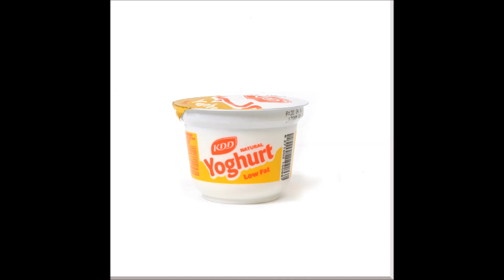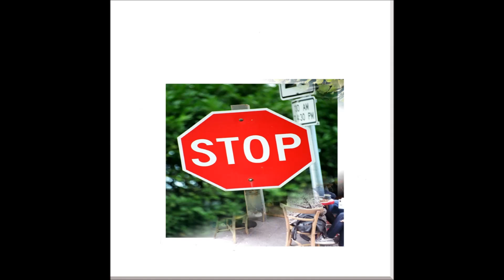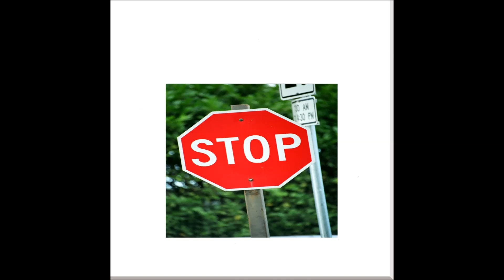2. Sınıf İngilizce - Words ( Altyazısız )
2. Sınıf  İngilizce - Words